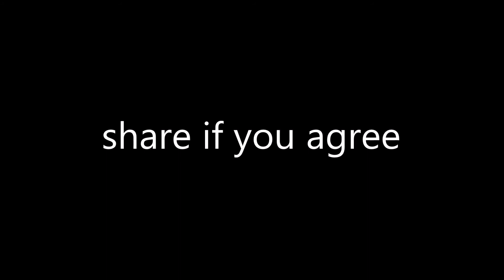RGB NIHAL || How Brown Nepali Boys Discriminate between girls and boys || Nepali Muslim Viner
this is my first try in nepali language if you enjoy please give me feedback that i could go ahead in nepali language too i hope you will enjoy .